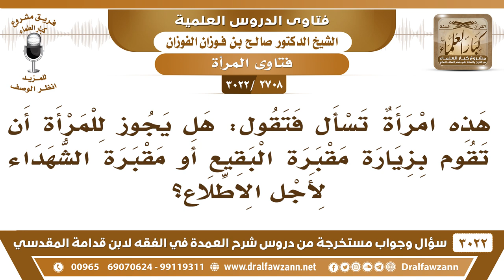[2708 -3022] هل يجوز للمرأة أن تزور مقبرة البقيع أو مقبرة الشهداء؟ - الشيخ صالح الفوزان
-"[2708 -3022] السؤال: هذه امرأة تسأل فتقول: هل يجوز للمرأة أن تقوم بزيارة مقبرة البقيع أو مقبرة الشهداء لأجل الاطلاع؟
الجَوَابُ: لا، ((لعن الله زوارات القبور))في رواية زائرات القبور، لا يجوز لها، لا البقيع ولا غيره.
للاشتراك في قناة الشيخ صالح الفوزان

للاستفسار والإقتراحات والدعم
رئيس الفريق
لمشروع كبار العلماء